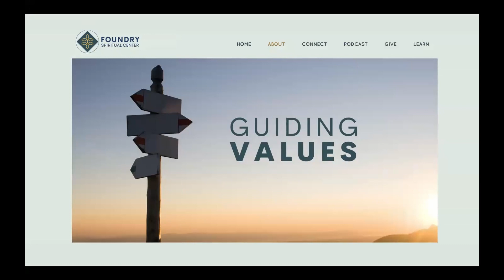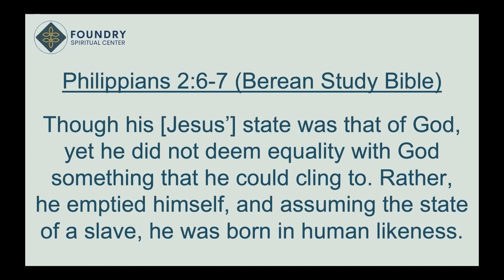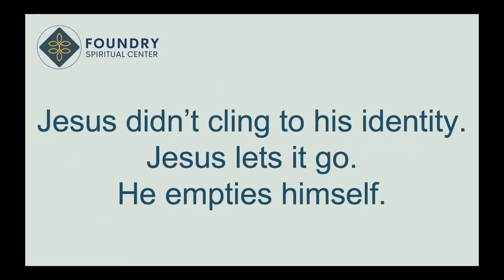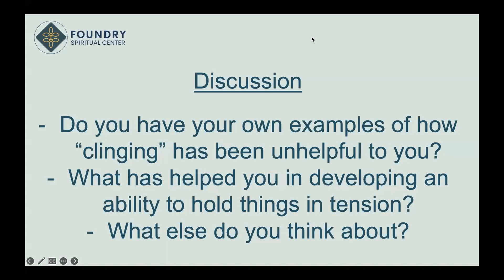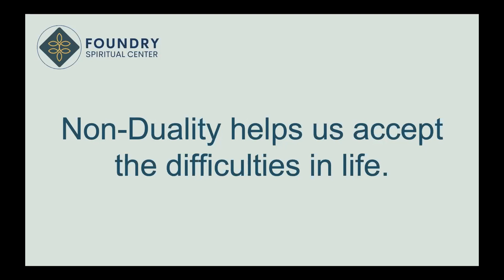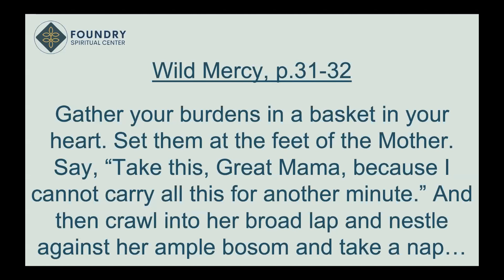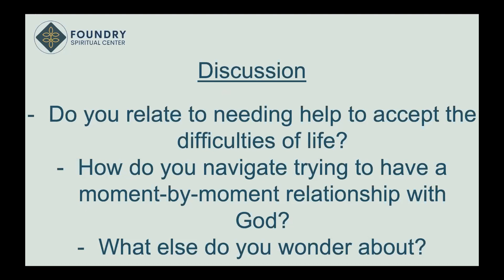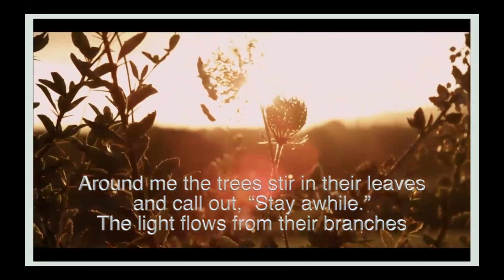Non-Duality As A Spiritual Practice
NON-DUALITY
“Both/And” expands our awareness of God, others and the world around us.

Why Non-Dualism is so helpful for us:
- We develop an ability to hold things in tension

Spiritual practice: Letting go

Philippians 2:6-7 (Berean Study Bible)

Discussion One:
- What does it cause you to think about?
- Do you have your own examples of how “clinging” has been unhelpful to you?
- What has helped you in developing an ability to hold things in tension?

- Non-duality helps us accept the difficulties in life

Spiritual Practice: Rest

Quote: - Wild Mercy by Mirabai Starr, p. 31, 32

Discussion Two:
- Do you relate to needing help to accept the difficulties of life?
- How do you navigate trying to have a moment-by-moment relationship with God?
- Is there anything you’re wondering about?